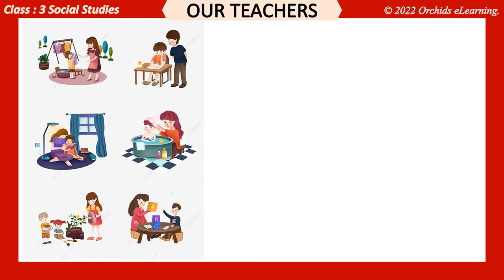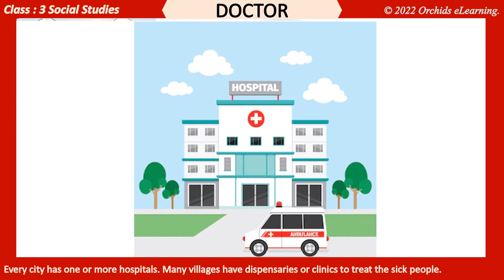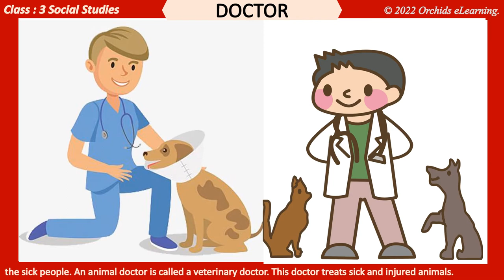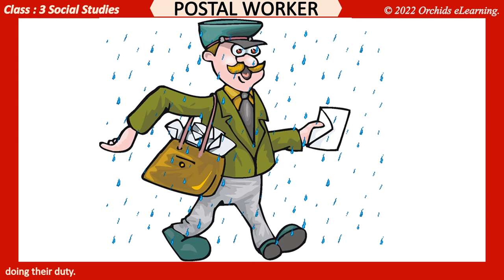People in our Lives | Class-3 | Social Studies | Chapter 12 | SST | Teachers, Police, Postman